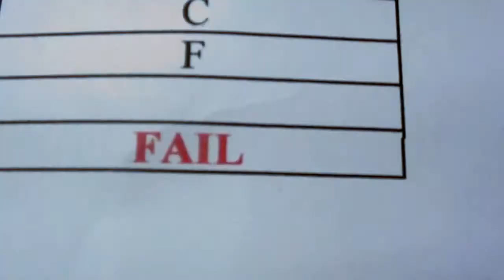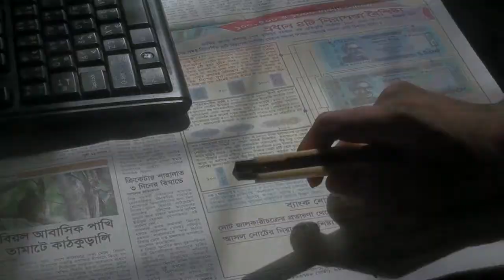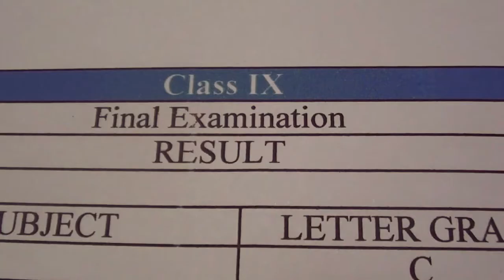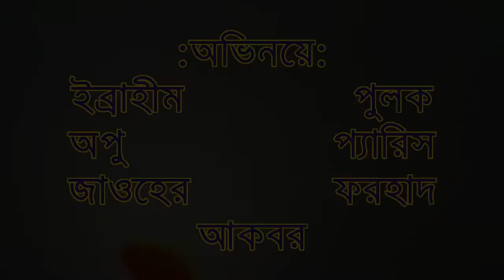| Asha | আশা | A Bangla Short Film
When frustrations take over and someone was about take a serious decision...